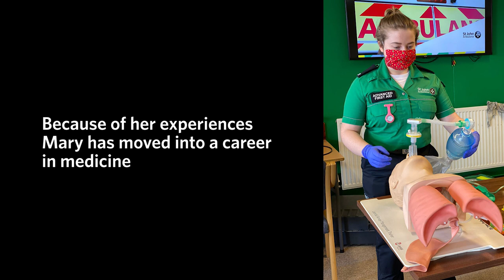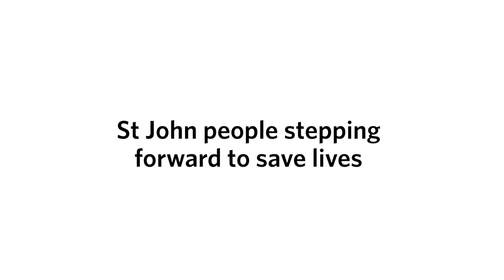One Year On: How our volunteers are stepping forward during the Covid-19 pandemic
In a year like no other, our amazing volunteers have stepped forward to support the NHS and communities across the country. Find out how life has changed for them over the past year and the difference St John has made to their lives.